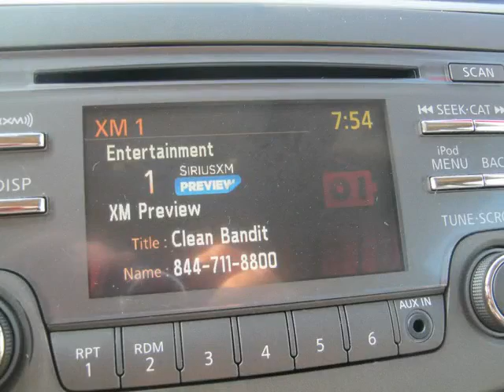Metro Nissan - 2013 Nissan Sentra 1.8 SV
Metro Nissan - 2013 Nissan Sentra 1.8 SV P4239